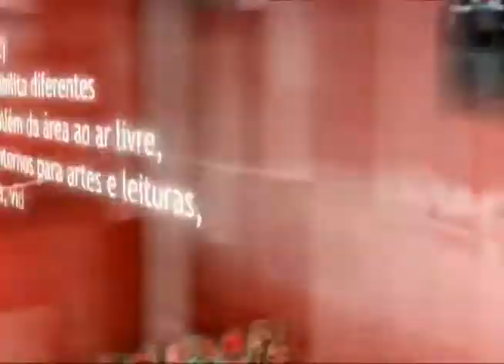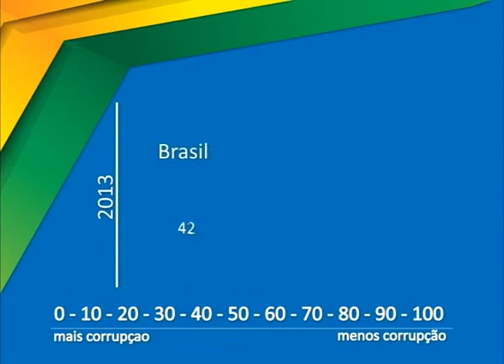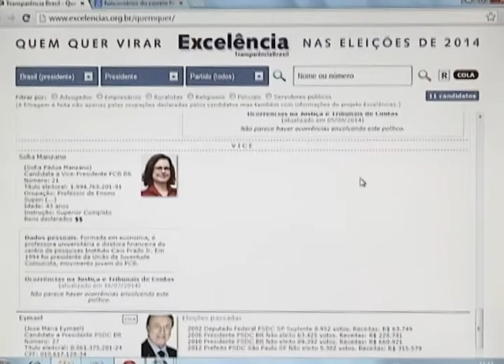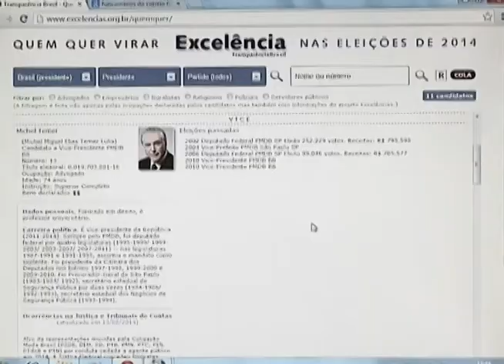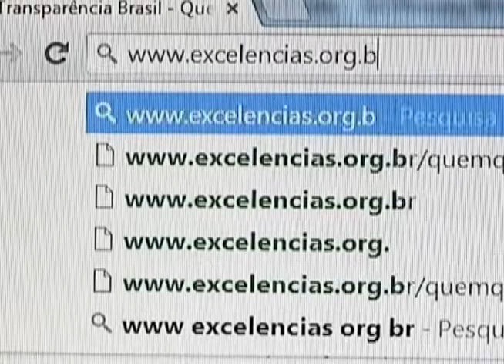Revista - 26/09/2014 - Bloco 01